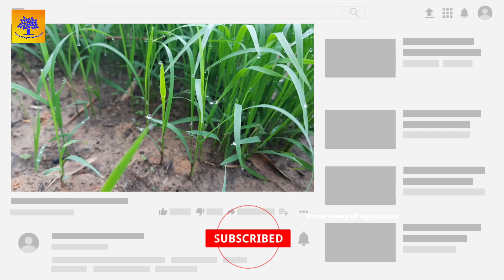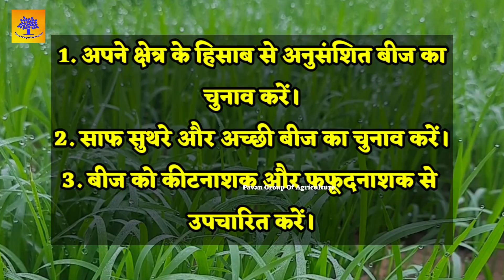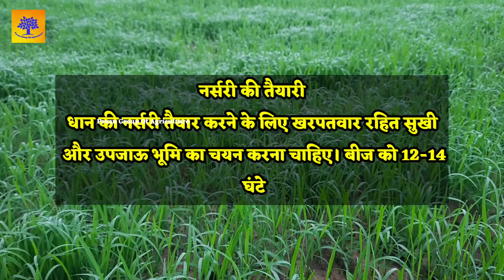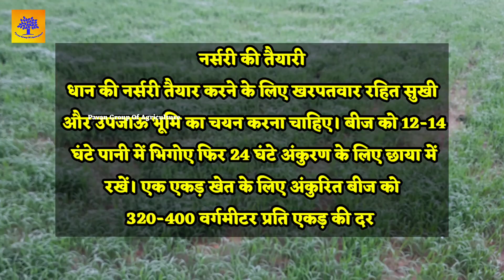धान की नर्सरी कैसे तैयार करे|dhan ki nursery kaise taiyar kare|Rice nursery preparation#PaddyNursery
आप यदि हमसे फोन पर संपर्क करना चाहते है तो चैनल को Join करे आपको तुरंत ही हमारे द्वारा फोन किया जाएगा। आप चैनल की मेंबरशिप लेने के लिए Join बटन पर क्लिक करे ।